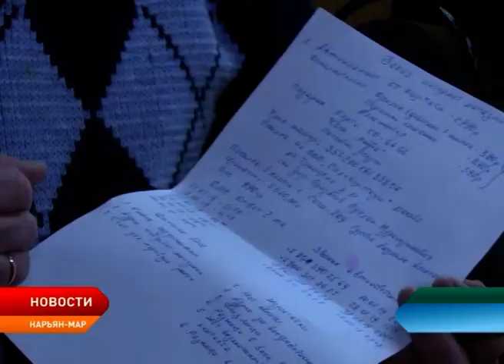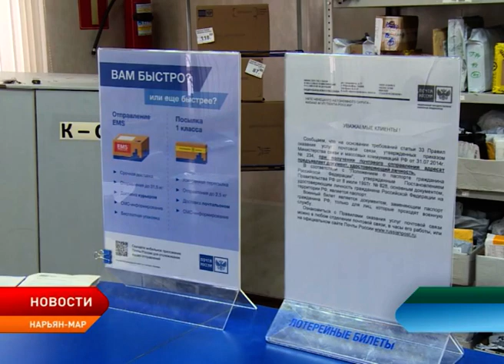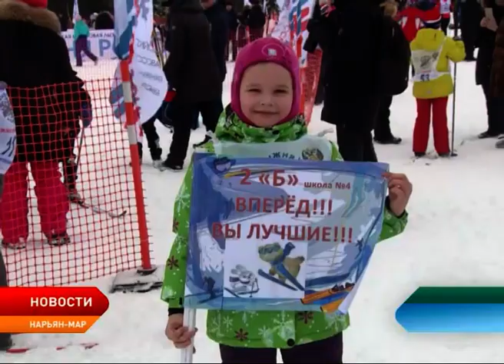Новости Ненецкого округа от 12.02.2019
По причине нулевой видимости закрыто движение на автозимнике Нарьян-Мар – Усинск.

В России появились дополнительные налоговые льготы для граждан предпенсионного возраста. Нововведения касаются земельных участков.

Жители региона продолжают попадаться на удочку интернет-мошенников. В центре внимания – онлайн-преступления и сайты-двойники.

На Новой Земле ввели режим чрезвычайной ситуации из-за массового нашествия белых медведей.